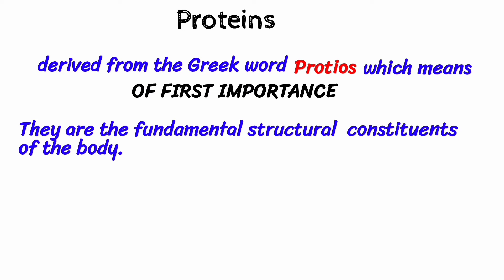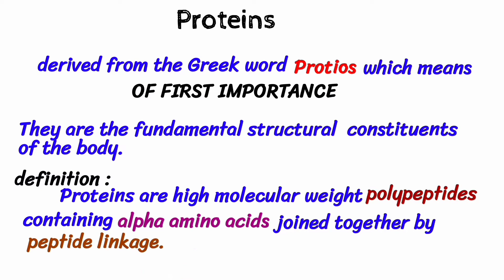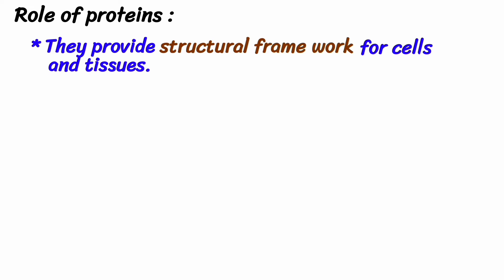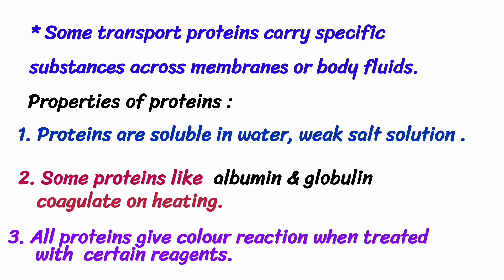Proteins in Tamil.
Hello friends wellcome to our channel Pharma dude.